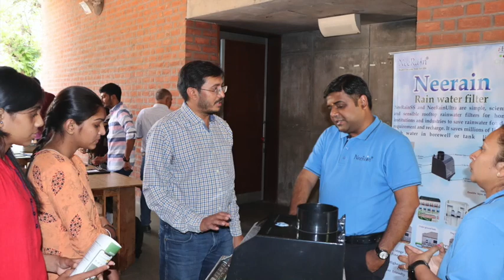I hub GoG and GOI have appreciated Neerain rooftop rainwater filter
Innovative Rooftop rainwater harvesting filters Neerain leads towards a water positive future :  A water positive future means having the ability to withstand and recover from disruptions to our water supply. It is a future where we are prepared for drought, floods, and any other event that might impact our water availability. One way to create a more water-resilient future is through rainwater harvesting. In many parts of the world, water is becoming an increasingly precious commodity. Droughts are becoming more common, and the water demand will only increase as populations continue to grow. We can start addressing this problem now, by rethinking our approach to rainwater harvesting.  Currently, rainwater is an ignored source of water by many, something to be disposed of as quickly as possible. However, if properly collected and stored, rainwater can be a valuable resource. We can use it for irrigation, household cleaning, and even drinking in emergencies. Rainwater harvesting is not a new technology, but it has been gaining popularity recently as the need for a more water-resilient future becomes more apparent. With proper planning and execution, rainwater harvesting can play an essential role in creating a more sustainable and secure water future for us all.